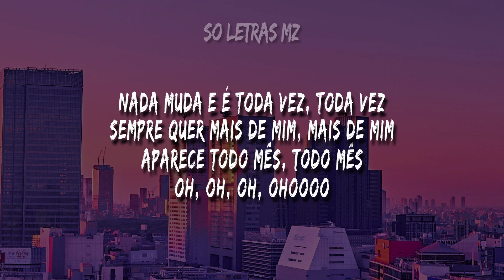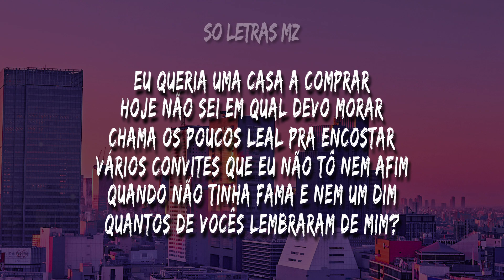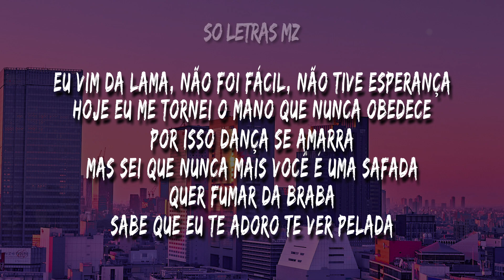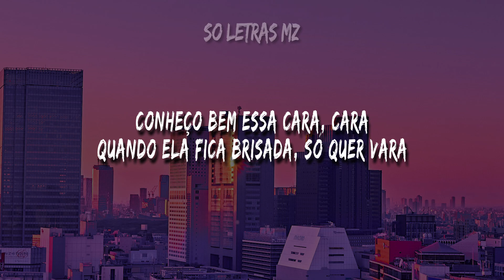Nova Letra - Conheço Bem essa cara🌹 Mc PH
MC PH ft. NGC DADDY- Conheço Bem  LETRA 🌹
LETRA - CONHEÇO BEM  [ Legendado em Português]
💌Boraalcançar +💯 Gstos

💯Letra perfeita?? Comenta ai💌
Nova versão💕
Nova letraCONHEÇO BEM